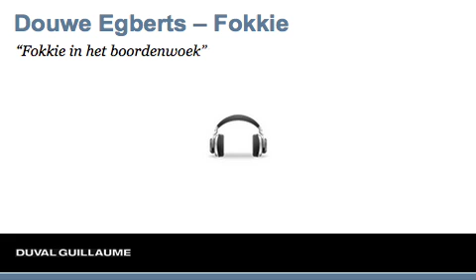fokkie nonsense fr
Douwe Egberts noticed a decline in sales caused by less coffee consumption during breakfast. We showed people that not drinking coffee in the morning may cause a dyslectic way of speaking. To illustrate this we invented the word fokkie, a dyslective form of koffie.